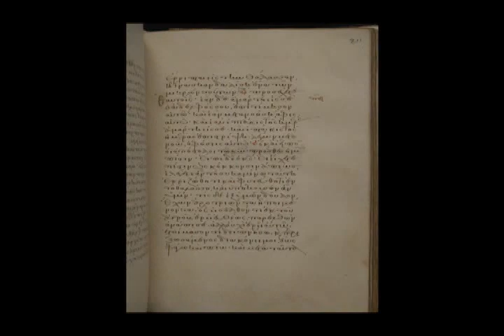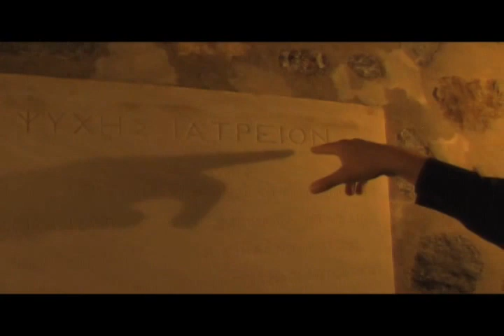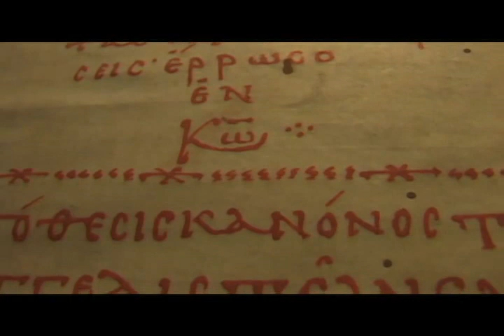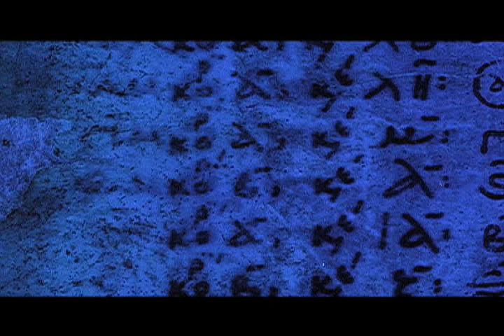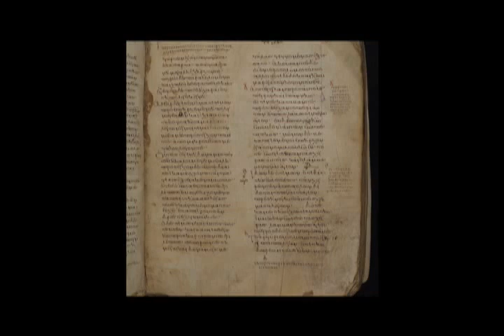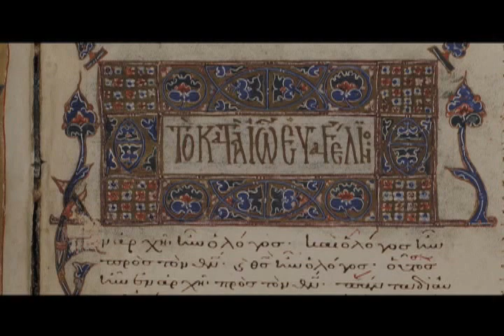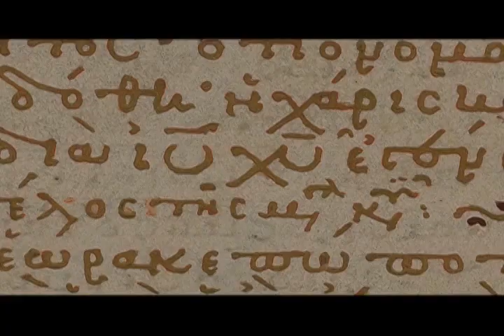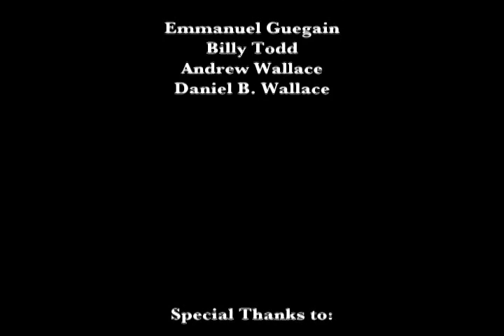Patmos Movie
Expedition of the Center for the Study of New Testament Manuscripts to digitize manuscripts on the Island of Patmos with Dr. Daniel B. Wallace.